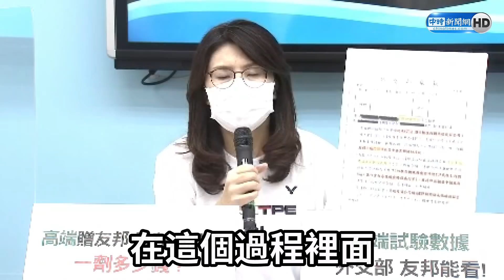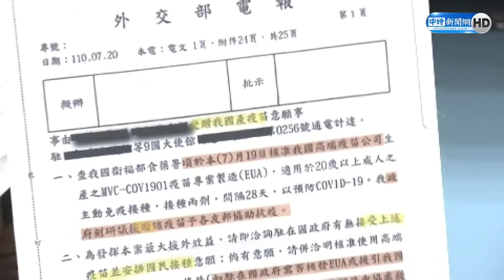外交部竟拿到「EUA審查資訊」助友邦獲贈高端疫苗？！ 鄭麗文諷「神通廣大」:也幫台灣人要一份？｜中時新聞網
國產高端疫苗於7月19日取得緊急使用授權(EUA)，隔日，外交部以密件發文給9個駐外使館，指示外館詢問駐在國有無意願使用高端疫苗，並願居中協處提供資訊。國民黨團書記長鄭麗文今(28)日批評，再次證明是政治而非科學，外交部神通廣大竟可拿到所有人都看不到的EUA審查資訊，黨團也想請外交部幫忙，讓民眾看到EUA審查內容。

 【相關新聞】
藍委轟外交部神通廣大　可拿到EUA審查資訊助友邦獲贈高端疫苗